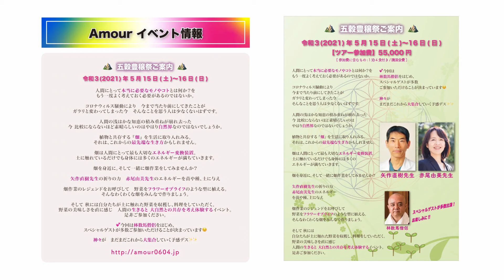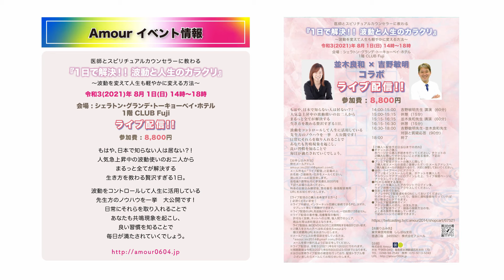ホツマツタエの中に記されたあわうたとは？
chiemiさんのチャンネル

応募条件

条件

沢山の方の